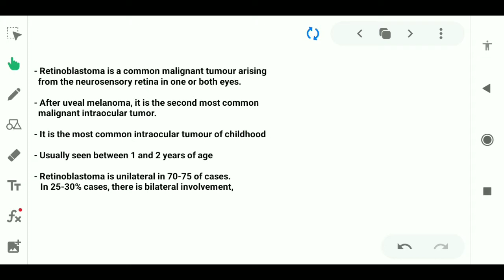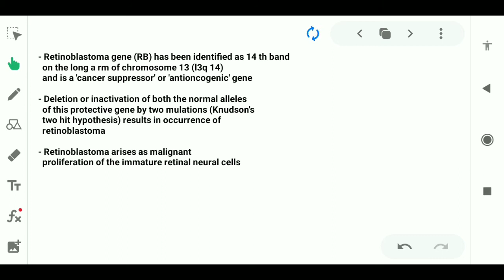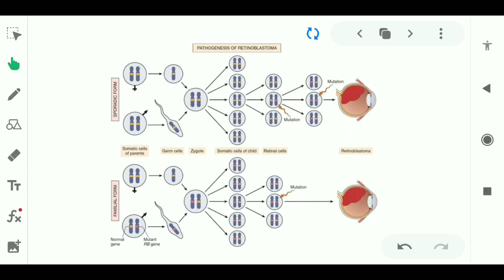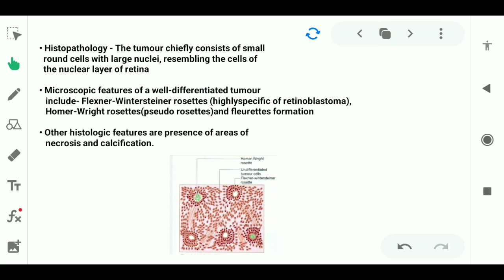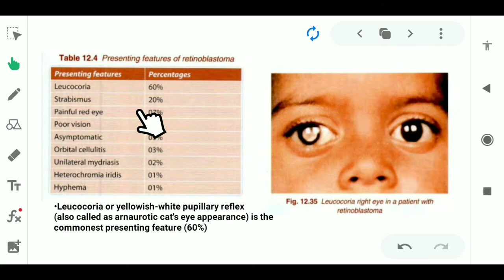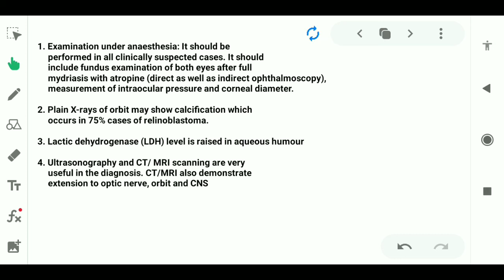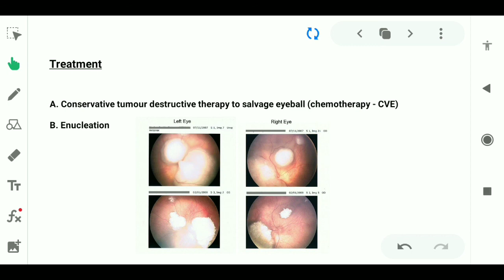Retinoblastoma - Opthalmology || MBBS || Easiest explaination ever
Retinoblastoma opthalmology lecture
retinoblastoma opthalmology
mbbs
neetpg
nextpg
retinoblastoma for MBBS students
Retinoblastoma pathogenesis